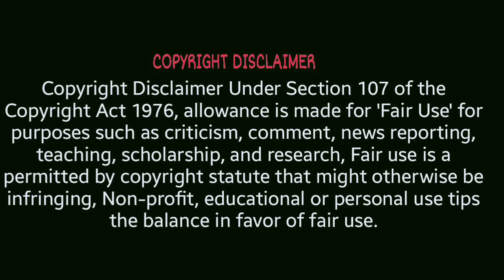মহাকাশ থেকে পৃথিবী দেখতে কেমন।চাঁদ থেকে পৃথিবী দেখতে কেমন।earth from space।earth video from space।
Hello,
This video are no any kind of risk.This video are totally acting risk no dangerous and no physical harm or death It's ok for viewers.

We make always mysterious and amazing videos.

We make these videos with the intention of educating others in amotivational/inspirational form.We do not own the clips and music we use in most cases.Our understanding is that it is correlation to Fair Right Use,however given that it is open to interpretation, if and owners of these content clips would like us to remove the video,we have no problem.